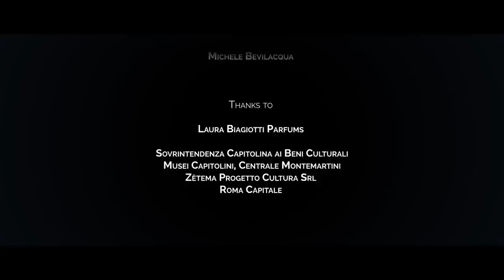Laura Biagiotti Fall/Winter 2022/23 Milan